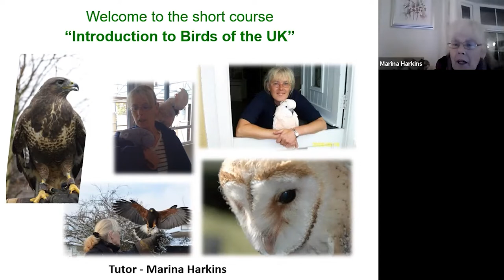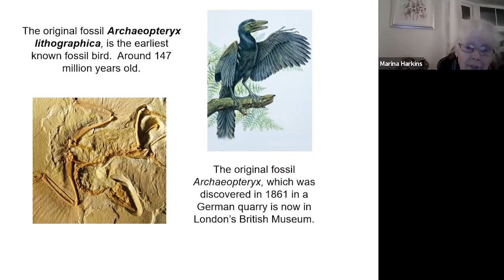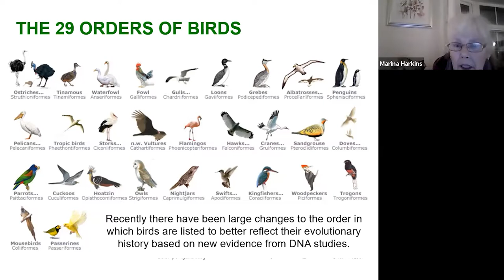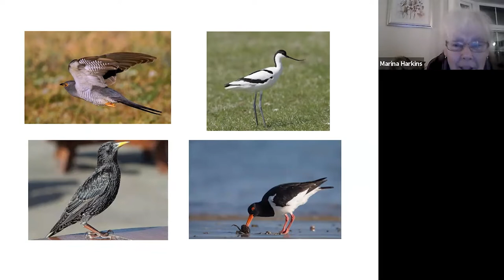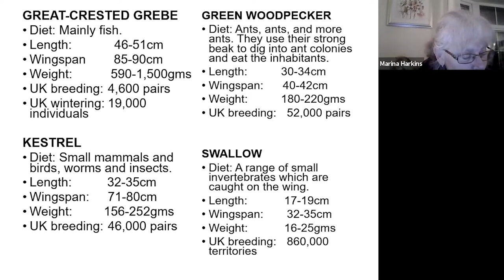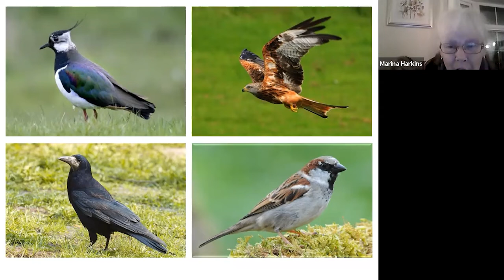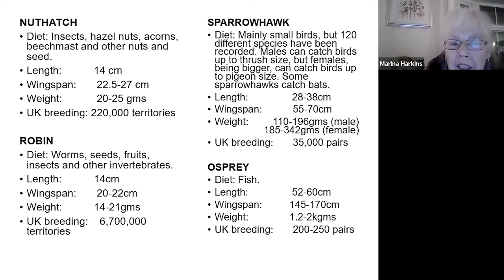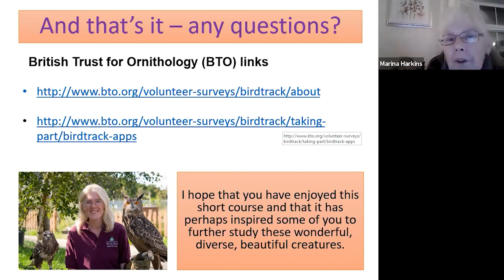Rest Less Presents... Marina Harkins - An introduction to birds of the UK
Birds have fascinated us as far back in our history as we can explore. Early humans printed them on cave walls and etched them on rocks.
The air belongs to birds, although they are also masters of the land and sea. No other group of animals ventures so high in the air, nests on all the landmasses, and dives to such great depths below the water.

For anyone interested in learning about the wonder of birds, this short course will enable you to look at the broader world of ornithology and seek to categorise all the different forms of birds that are found around the world today.

It is designed as a useful grounding to the study of birds in general and to impart knowledge concerning birds which will hopefully encourage you to think beyond the obvious and provide a foundation for further study.